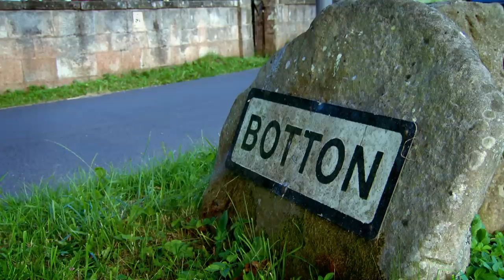Paul's Delicious Cheese Onion and Potato Pie | Paul Hollywood's Pies & Puds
Paul Hollywood creates his favourite Pies and Puddings with lovingly crafted Cheese from Botton in Yorkshire!